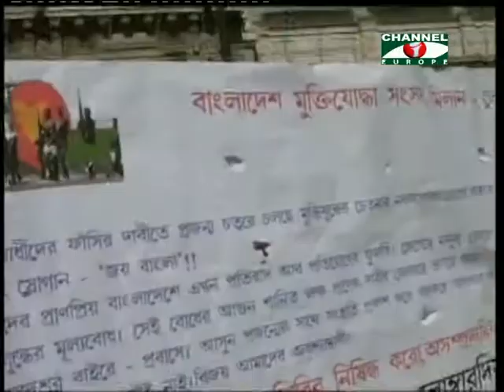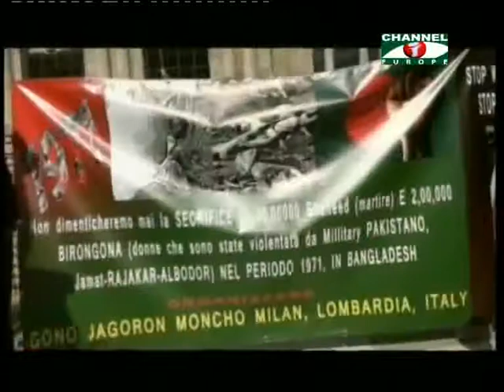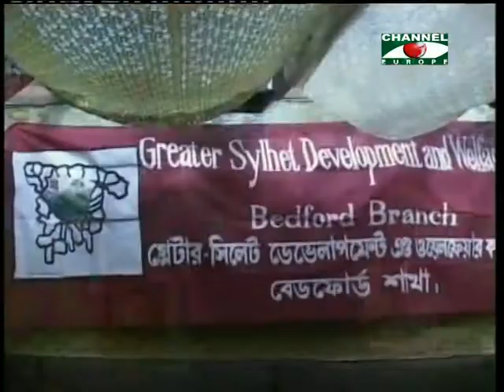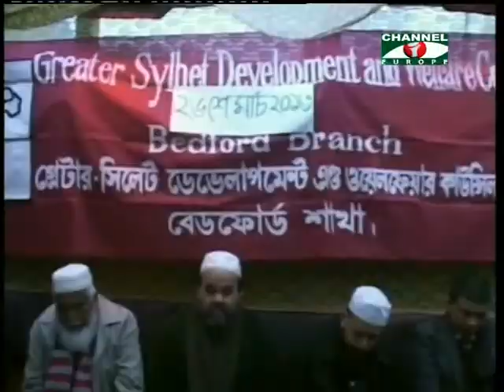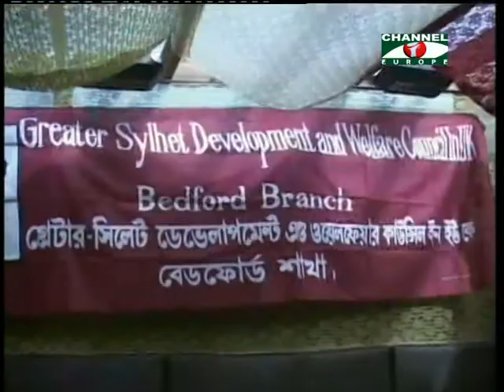Amader Khobor - 030413 - 2B